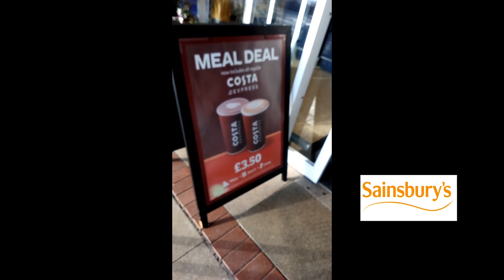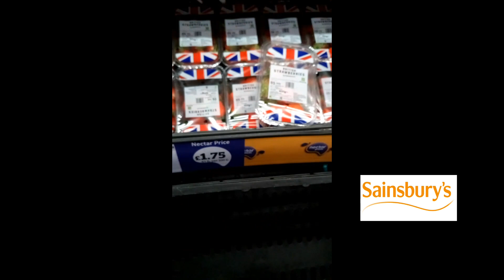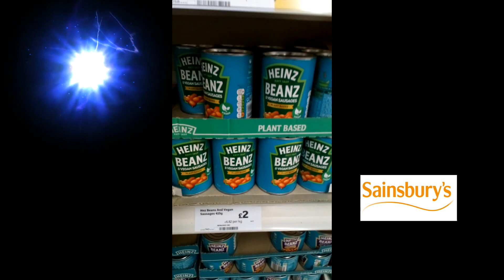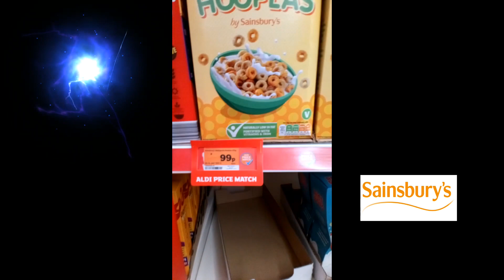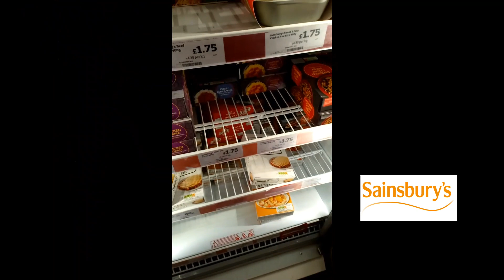Its Bargains of the week .At . Sainsburys UK 03/07/2023